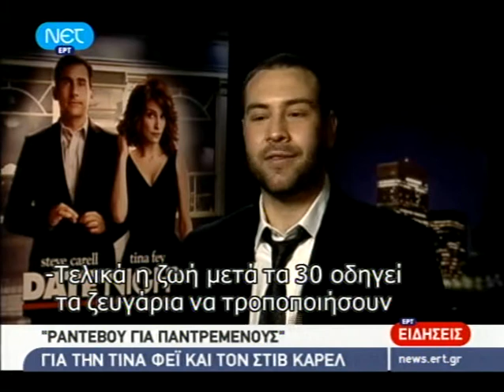Τίνα Φέι και Στηβ Καρέλ.avi